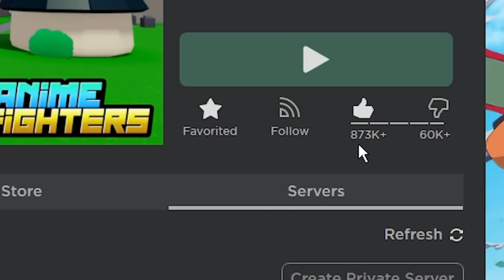VAZOU O CODIGO e EVENTO ROUBADO no ANIME FIGHTERS !! MDS..